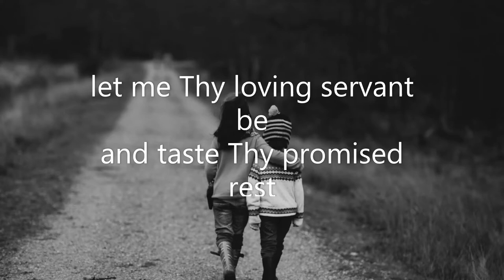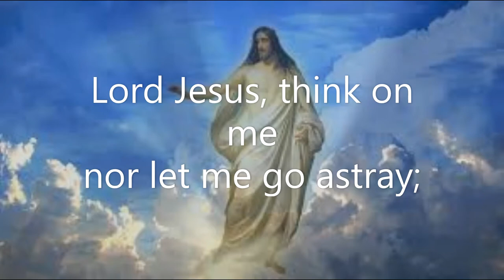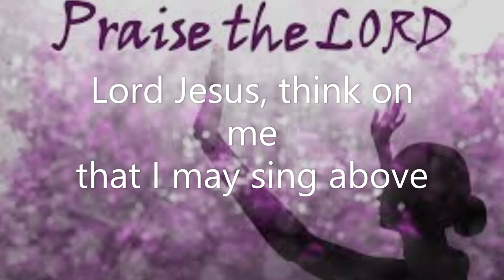Lord Jesus, Think on me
serves us a reminder God is so merciful